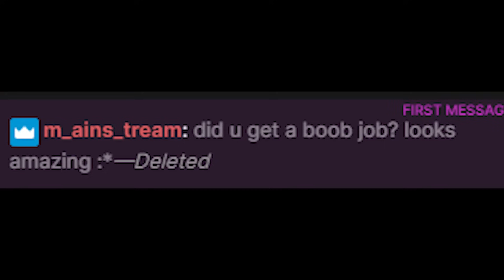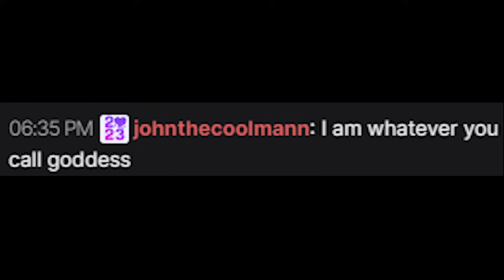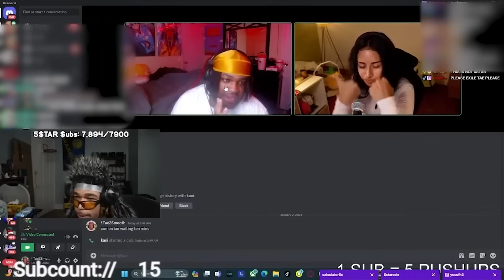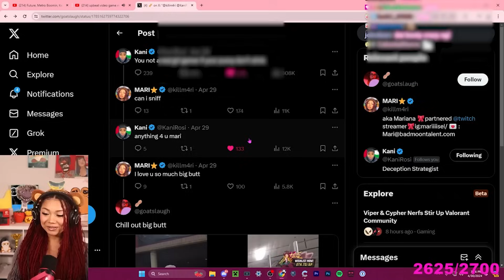The Truth About Live Streaming As A Woman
Main Channel :  @glxstennnn
Live Channel :  @glxstenLIVE
Backup Channel : @glxsten

shoutout to  @fash1r300  for the thumbnail idea